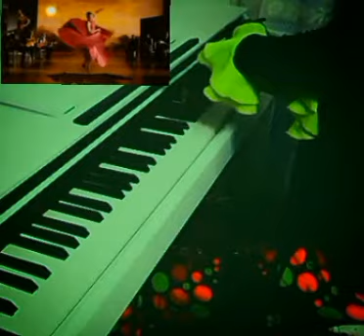Happy Birthday, Flamenco style por Buleria. フラメンコスタイルでハッピーバースデー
Happy Birthday to you in stile Flamenco (Buleria)
ハッピーバースデーをフラメンコ　ブレリアのコンパス8分の12拍子でピアノ演奏